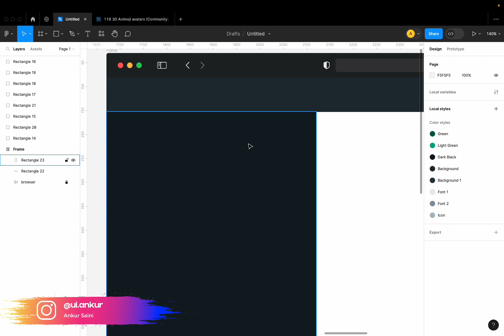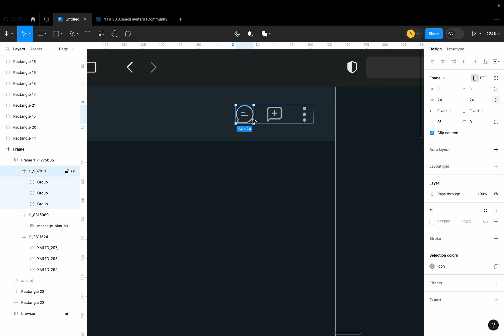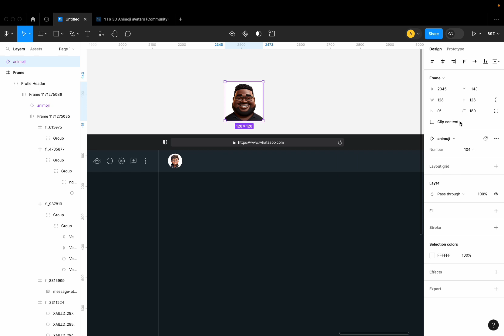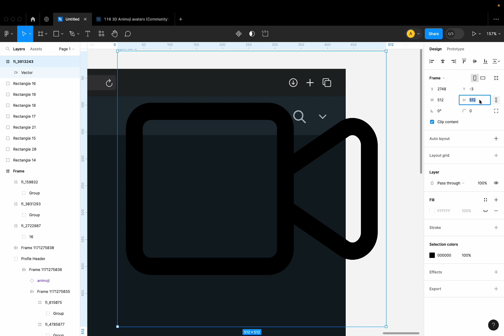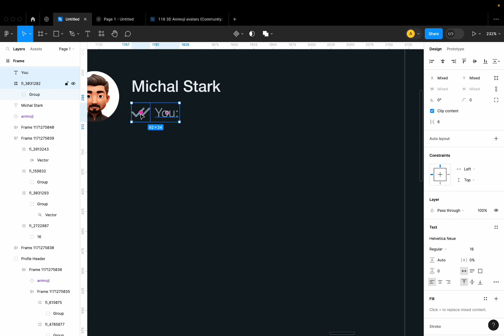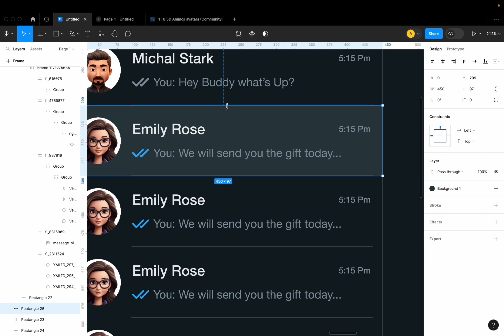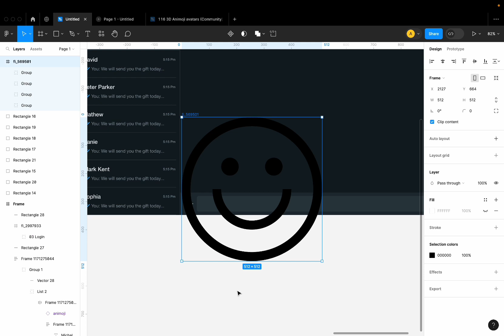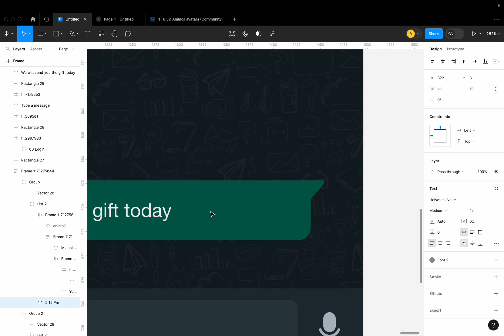Whatsapp Website Clone Design | FIGMA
Explore the art of web design with our WhatsApp website clone tutorial! Dive into the creation of a sleek and intuitive interface that mirrors the popular messaging platform. Watch and learn as we bring the essence of WhatsApp to life on the web. 🚀💻